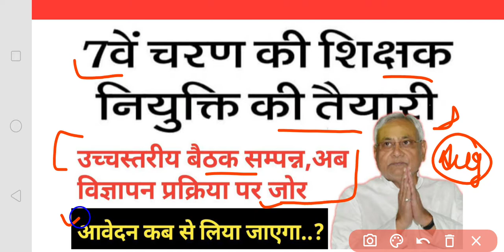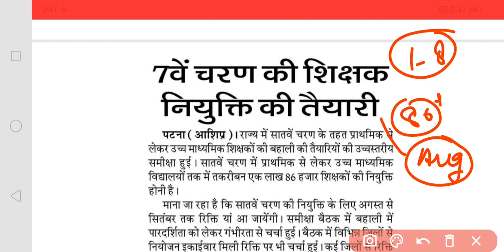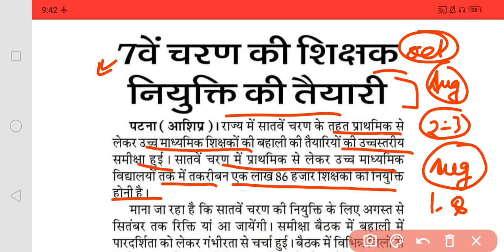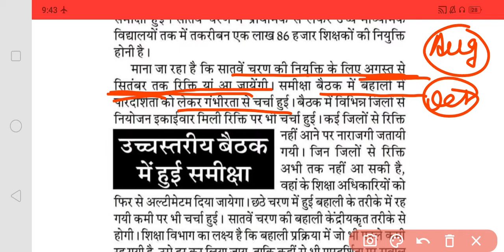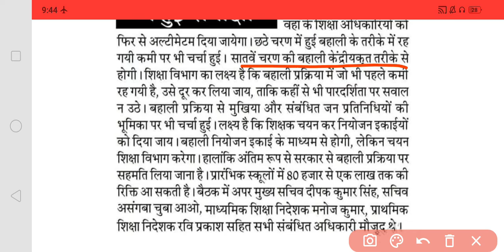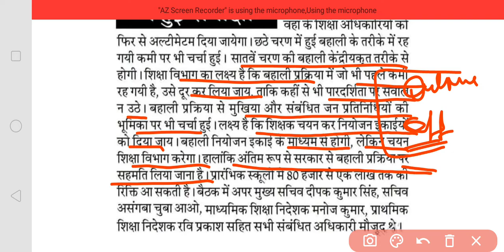सातवें चरण शिक्षक भर्ती की तैयारी | आवेदन कब से लिये जाएंगे ? 1.80 लाख शिक्षक भर्ती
जो कोई भी UPPSC ,BPSC ,UPTET ,CTET ,REET ,BTET ,MPTET ,KVS ,DSSSB ,UPPRT(सुपरटेट) etc की तैयारी करता है,वो रोज कम्युनिटी से फ्री टेस्ट दे सकता है ।

67th BPSC
BPSC
Bihar public service commission
67th BPSC Exam date
23rd January 2022 67th BPSC Exam
Ghatnachakra purvavlokan
BPSC k liye free test
67th bpsc k liye free test
BPSC topper, 65th BPSC topper
67th bpsc prelims exam date